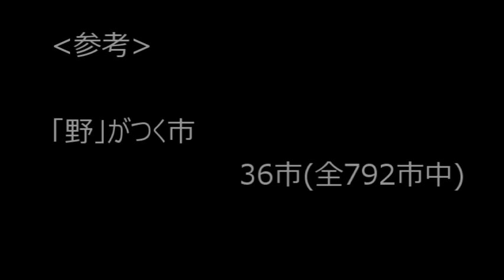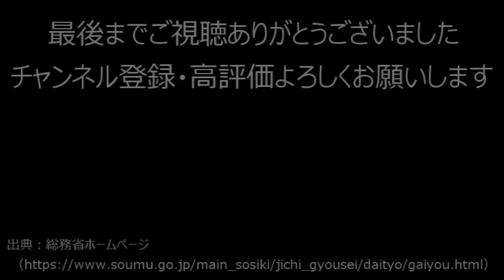173_「野」がつく市人口ランキング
「野」がつく市を人口ランキングでまとめてみました。

‹関連動画›
162_市名で使用している漢字ランキング

人口データに関しては2020年総務省発表の